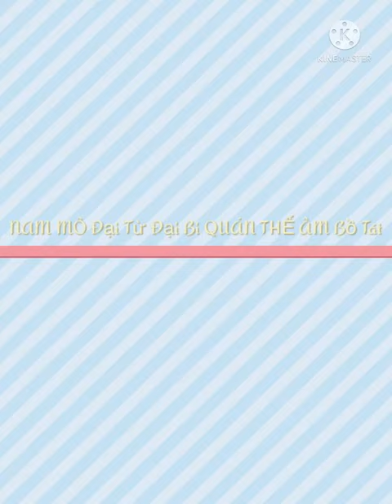Tranh Phật mọi người vẽ nha🙏😄 A DI ĐÀ PHẬT 🙏 Kinh phật Media